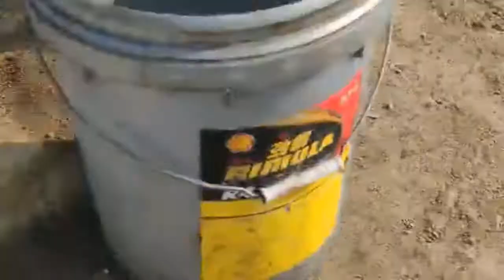Liquid humic acid being applied rice crop in China via drone!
Join the movement… Farms around the world take advantage of the agronomic benefits of humic acid products from Black Earth.  Case in point -  Activ24, being applied to rice via drone in the northeast of China.